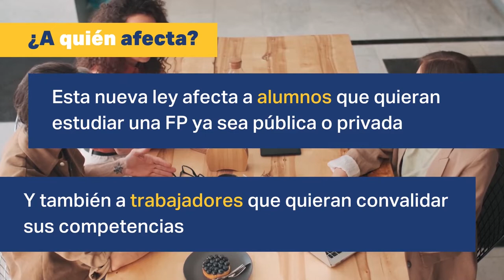Nueva Ley FP 2021 📚 ¿Qué es y cuando entra en vigor? 🤔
Descubre todo lo que necesitas saber sobre la nueva Ley de FP 2021 📜 Qué es, a quién va dirigido 👩‍🎓 Que cambios hay 🔄 Que objetivos tiene 📌 Si podrás convalidar 📚 y sobre todo como evolucionará 📈

Índice 📢
0:00 Nueva Ley FP 2021
0:06 Que es la Nueva Ley Celaá
0:12 Qué son los grados ascendentes
0:20 Objetivos de la nueva Ley de FP 2021
0:27 Cambios en la FP Nueva Ley
0:34 A quién afecta la Nueva Ley FP
0:41 Puedo convalidar mi FP o créditos
0:48 Nueva Ley FP Dual
0:56 Evolución Nueva Ley FP 2021

Ahora que acabas de conocer todo acerca de la Nueva Ley de FP 2021 🤩¡Únete a la FP de Cesur! 💙

Para conocer más sobre la Nueva Ley de FP visita nuestro blog

nueva ley fp 2021 cuando entra en vigor
nueva ley fp españa
nueva ley fp
ley fp
nueva ley fp 2021
estudiar fp
ley fp 2021
ley organica formacion profesional
nueva ley celaá
ley celaa
ley de formacion profesional 2021
nueva ley fp 2021 que es
ley de fp